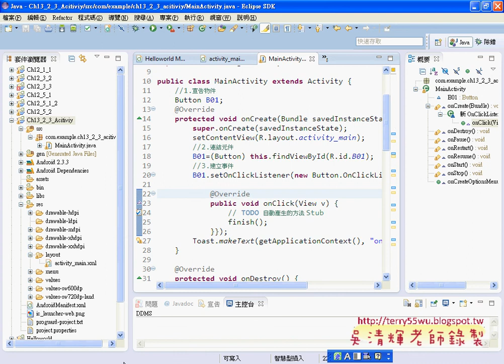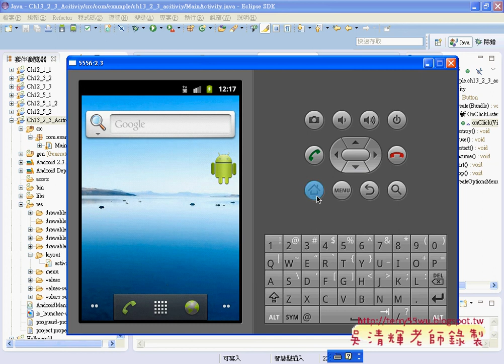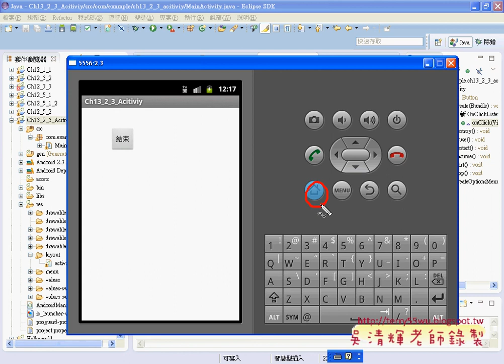Activity範例與建立事件JAVA入門到Android設計 吳老師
課程影音：
01_Activity類別說明
02_Activity範例建立專案與介面
03_Activity範例建立程式撰寫(生命週期)
04_Activity範例與建立事件
05_新增第二個Activiy與介面
06_第二個Activiy程式撰寫與與介面設計
07_第一個Activiy程式撰寫與Minifest設定
08_第一個Activiy加入Intent類別

吳老師教學特色：
1.影音複習分享(全程錄影)。
2.能不硬code程式，有程式也會提供畫面。
3.提供業界實務開發經驗。
4.書上沒講到的操作，圖形化工具使用。
5.隨時更新第一手資訊。
6.可延伸證照考試解題(TQC+)。
7.提供雲端影音連結
8.提供部落格教學日誌
9.提供論壇登入問題討論

本學期課程目標：
1.把JAVA融入到Android
2.Android入門
3.Android範例詳解

1.把JAVA融入到Android
於是劇本流程：
1.ECLIPSE的環境建置。
2.新建JAVA專案，開始寫101題樂透彩模擬程式。
3.轉成視窗介面。
4.輸出程執行檔，可以在WINDOWS、MAC、LINUS等環境執行。
5.將專案改成APP。